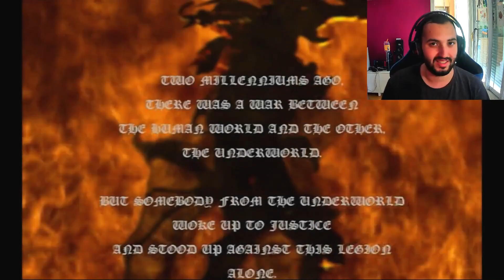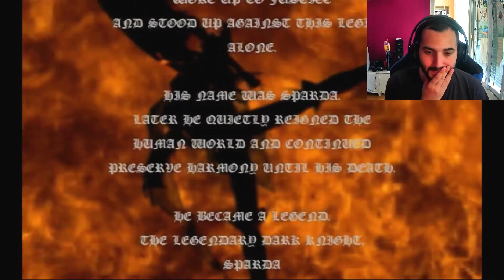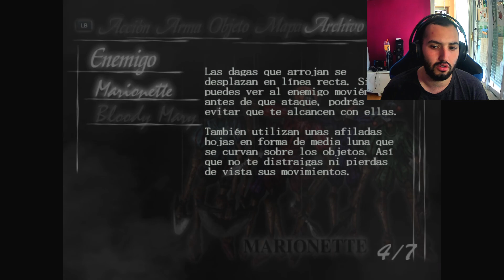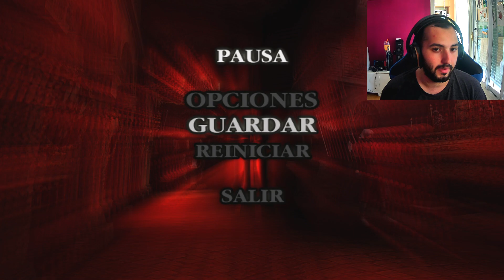Devil May Cry l Let´s Play En Español l Capítulo 1 l Los Títeres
Hola mi gente, gracias por el apoyo de todos los videos, os lo agradezco mucho.

Fundamental para ver mis directos.

Fundamental para saber todo, cuando hago directo o
cuando subo video, muy importante.

Si os gusta los clips de vídeojuegos y partes divertidas los
momentos graciosos y divertido lo teneis en tik tok y más cositas.

Espero que os guste todo mi contenido y os lo paseis muy bien,
gracias por apoyarme y estar ahí.